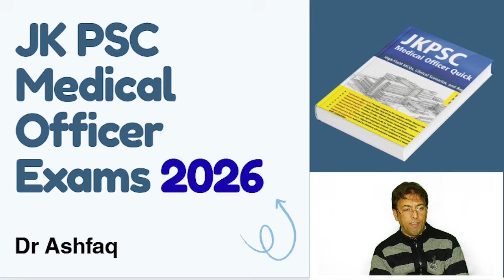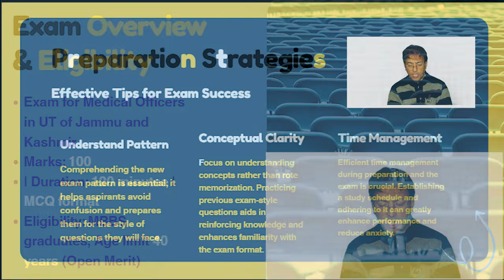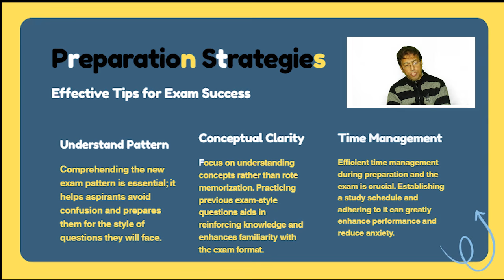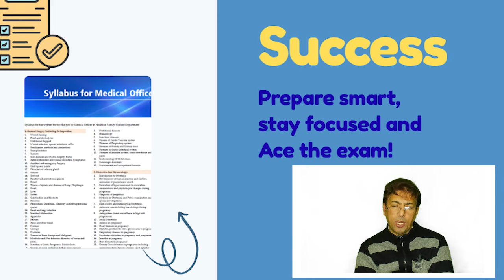JK PSC 2026 full guide . WHAT TO STUDY ? What is the criteria for eligibility ?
JKPSC# JKPSC Medical # JK PSC notice #  JK PSC  EXAMINATIONS 2026 # JKPSC Syallabus # pREPARE jkpsc  # JKPSC  NEW  # JKPSC OPFFICE # JKPSc Dates